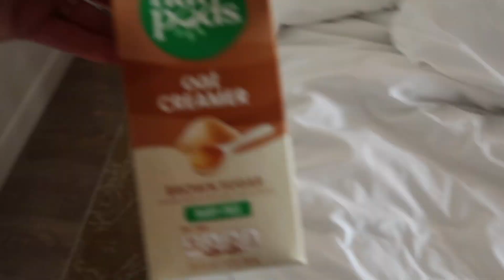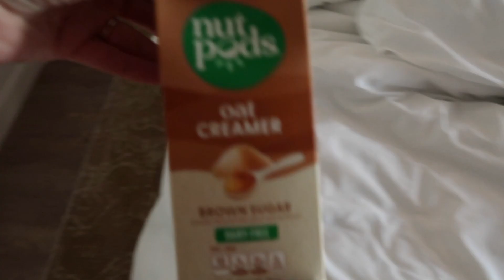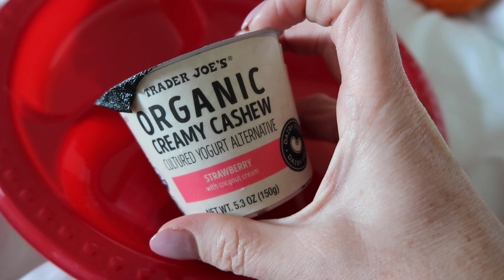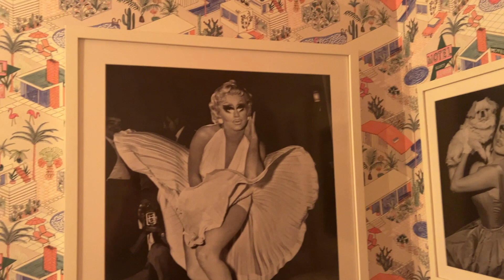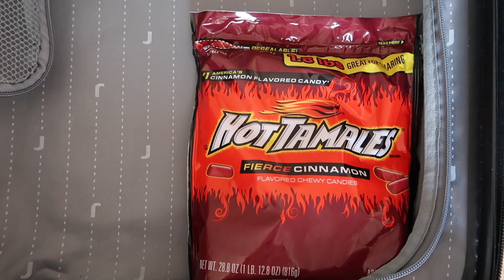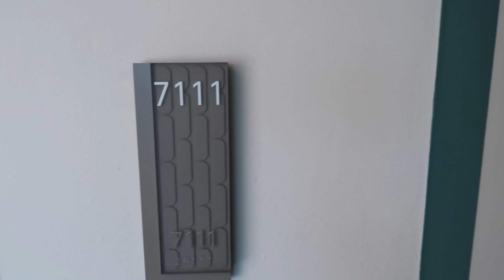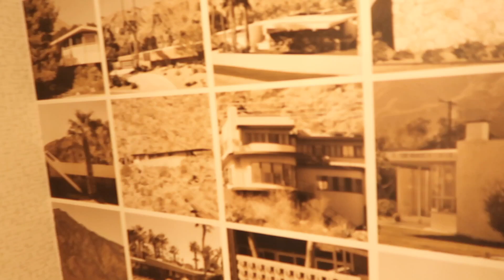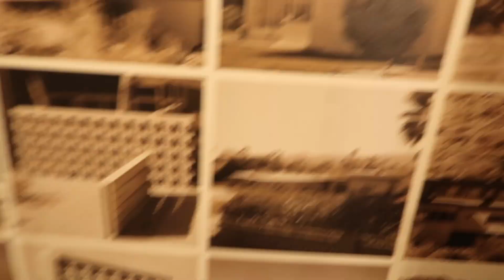VLOG: The Family Goes to California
FINDING YOUR CAPE: HOW TO COURSE CORRECT AND ACHIEVE GREATNESS WHEN THINGS DON’T GO AS PLANNED - My #1 Best Seller